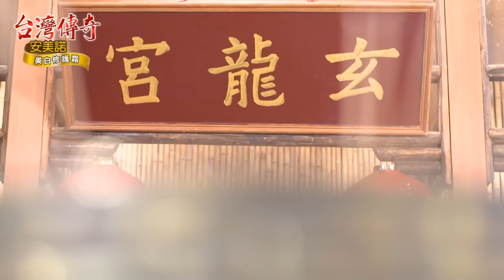台灣傳奇 EP101 菁埔夫人之魔胎 (3)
魔胎附身在阿勇身上，施法上演英雄救美救下金枝，一夕成了村裡的英雄，而金枝卻因此終日噩夢纏身，連阿妹仔符令都無法化解，阿妹仔苦惱地向菁埔夫人請示……
金瓶母子命洪龜美瑜在村中水源倒入毒粉，使得飲用毒水的村民們紛紛變成喪屍，菁埔夫人聽到村民求救現身殺喪屍，卻因殘害無辜觸犯天規……

《台灣傳奇》每週一下午3點上架更新。
▼▼▼《1999台灣奇案》全432集，這裡看▼▼▼